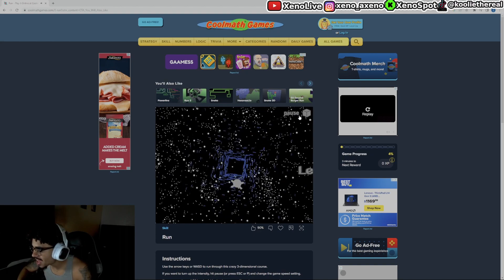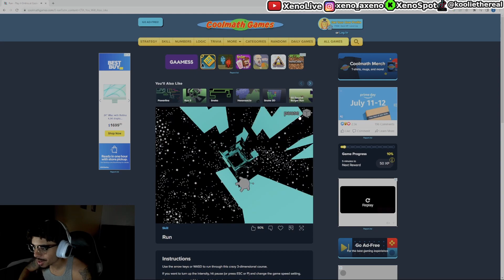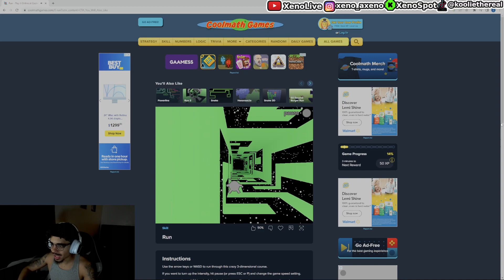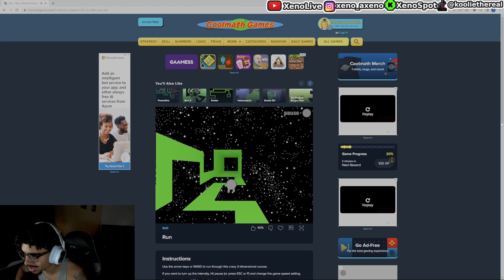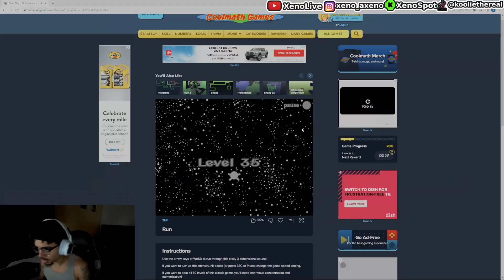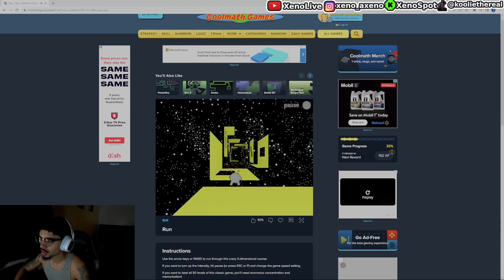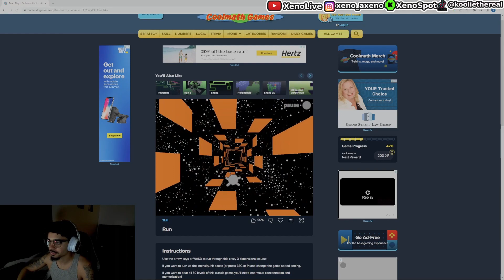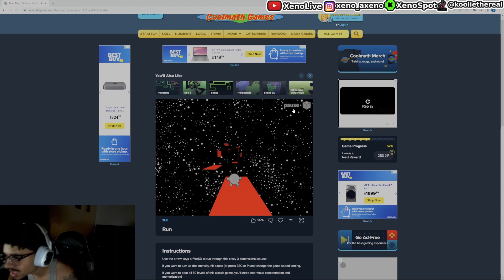CoolMath Games brings memories and RAGE..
I regret playing this...